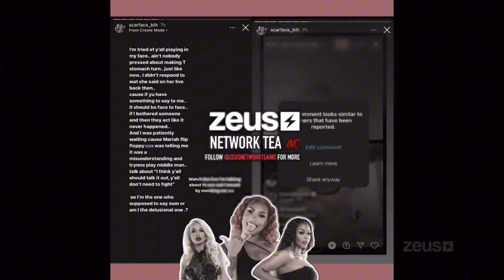Scarface (E.T) wanted an apology from Tesehki - Baddies East